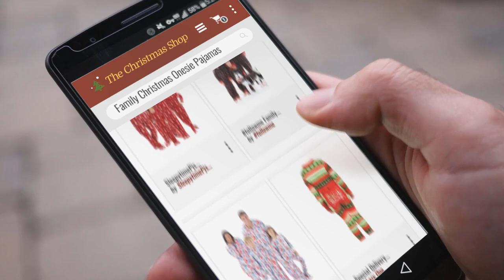Top 10 Family Christmas Onesie Pajamas / Countdown To Christmas 2018! | Christmas Sale Guide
New! 2019 Black Friday / Cyber Monday Baby Boys Bodysuits Deals and Updates.

Black Friday / Cyber Monday followme Family Pajamas Buffalo Plaid Microfleece Kids Blanket Sleeper 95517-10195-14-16 by followme

Black Friday / Cyber Monday followme Family Pajamas Candy Cane Microfleece Mens Adult Onesie 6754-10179-XL by followme

Black Friday / Cyber Monday SleepytimePjs Family Matching Sleepwear Stockings Men's Onesie Footed Pajamas PJs Sets - by SleepytimePjs

Black Friday / Cyber Monday Special Delivery Flapjack Kids Flapjack Onsie Pajamas by LazyOne | Adult Kid Infant Dog by Lazy One

Black Friday / Cyber Monday PajamaGram Family Pajamas Matching Sets - Christmas Onesie, Gray, Women, M, 8-10 by PajamaGram

Black Friday / Cyber Monday SleepytimePjs Family Matching Cranberry Deer Onesie PJs Footed Pajamas Kids by SleepytimePjs

Black Friday / Cyber Monday Family Matching Christmas Pajamas Set Adult Kids Lights Romper Funny Dropseat Onesie by Xmas Apparel